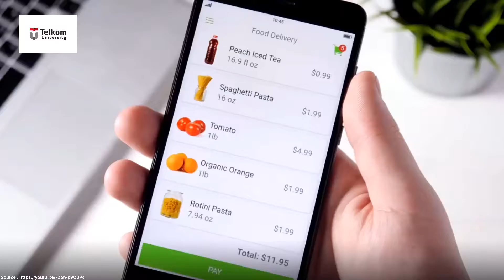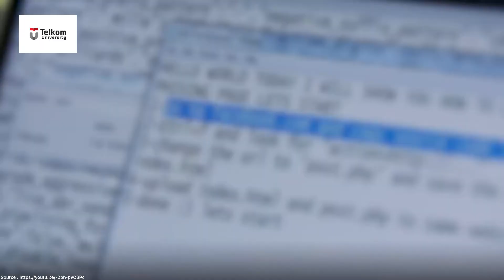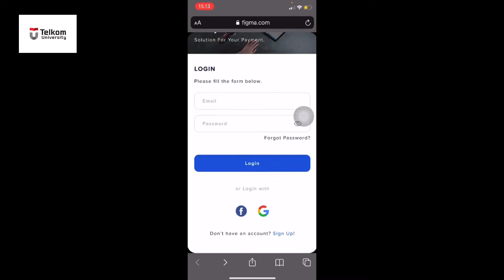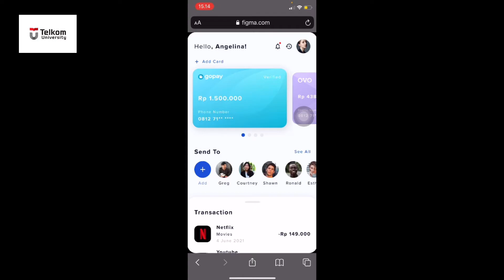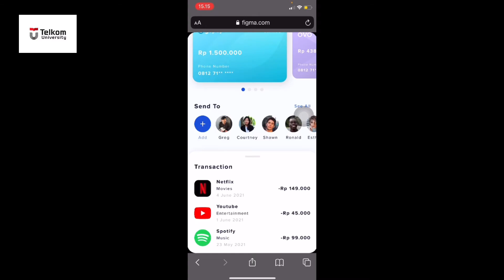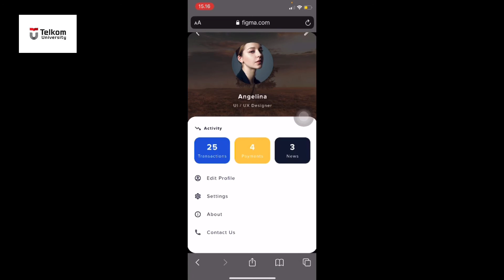B-PAY_Kelompok 10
B-pay merupakan fintech yang bergerak khusus di bidang keuangan berbasis digital ini memungkinkan siapa saja untuk mengakses transaksi dan top up antar layanan keuangan digital.

Anggota Kelompok :

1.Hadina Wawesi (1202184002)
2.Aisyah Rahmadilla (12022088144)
3.Rayhansyah Dava A. K (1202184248)
4.Achmad Husein M W ( 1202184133)
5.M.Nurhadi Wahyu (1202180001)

Kelas SI-42-01